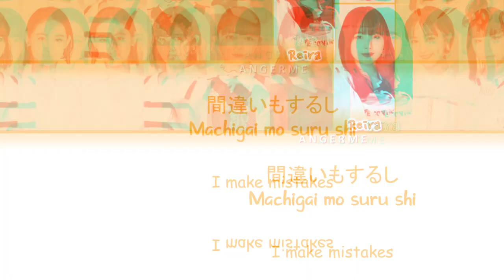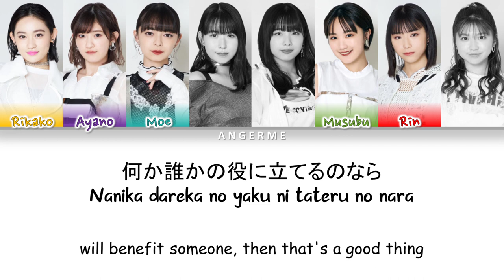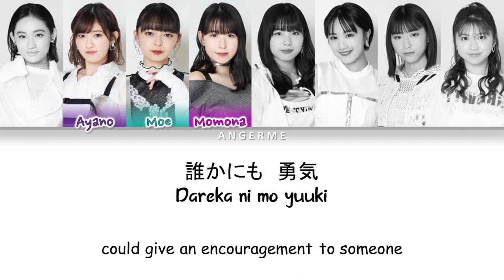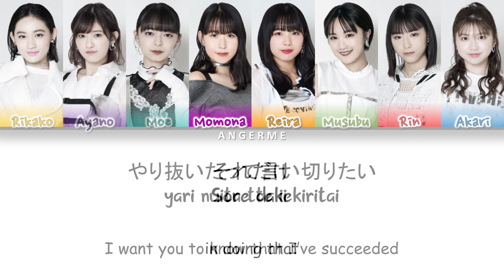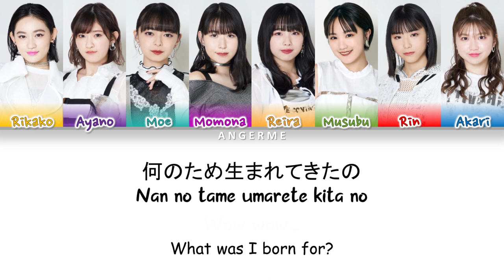Angerme (アンジュルム) - Kagiri Aru Moment (限りあるMoment/A Limited Moment) - Lyrics - (歌詞歌割:日本語/English)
Lyric video created by Project 9:10.

The name I placed at the center part of the lyric video is the group/artist name, "Angerme".

Apps I used for creating this lyric video:

PowerDirector (mobile) - for syncing audio with frames
PhotoDirector (mobile) - more effects

Group/Artist: Angerme

Song:

日本語: 限りあるMoment
Romaji: Kagiriaru Moment
English: A Limited Moment

Members:

Takeuchi Akari
Kawamura Ayano
Sasaki Rikako
Kamikokuryou Moe
Kasahara Momona
Funaki Musubu
Ise Reira
Hashisako Rin